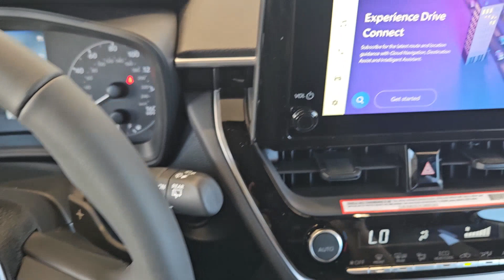2024 Toyota Corolla_Cross Hybrid SE OK Lawton, Athens, Wichita Falls, Chickasha, Altus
New 2024 Toyota Corolla_Cross Hybrid SE available at Southwest Toyota Lawton located in 7110 NW Quanah Parker Trailway, Lawton, OK, 73505. Servicing the Lawton, Athens, Wichita Falls, Chickasha, Altus area.